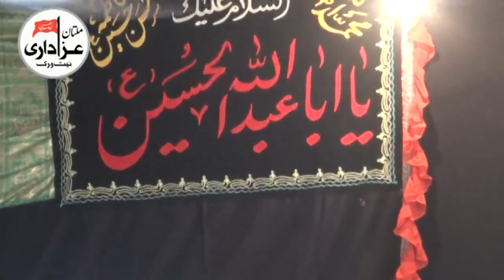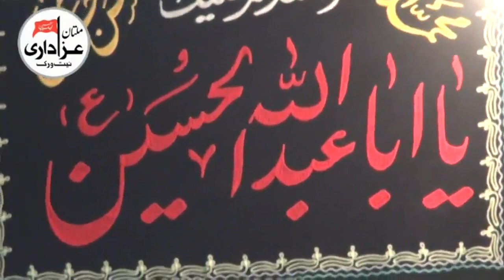Zakir Baqir Raza Sadique | 3 Muharram 1439 - 2017 | Darbar Shah Shams Multan